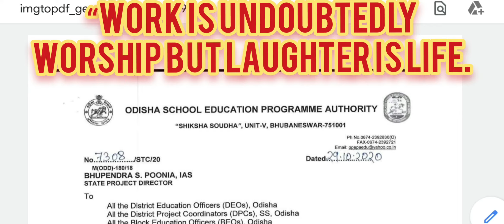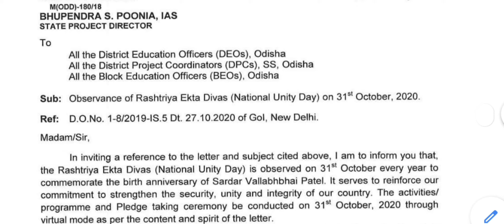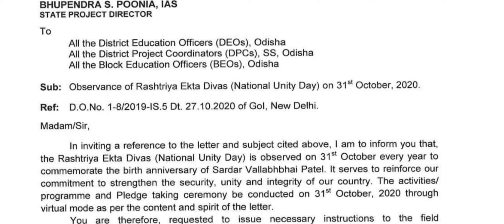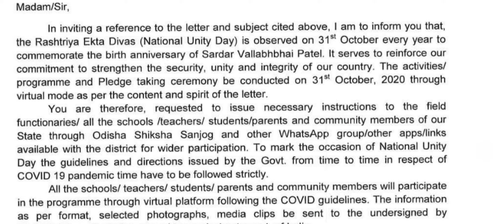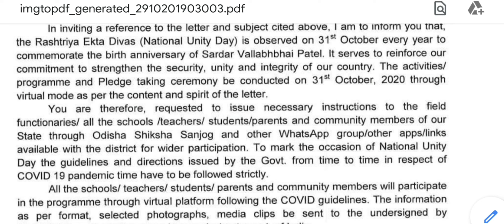National Unity Day On 31st October || Pledge Taking Ceremony||Photographs Most Be SentTo Osepa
National Unity Day On 31st October || Pledge Taking Ceremony||Photographs Most To Be SentTo Osepa ||

100% CORRECT ANSWER ON NISHTHA TRAINING QUIZ SECTION.. WATCH THIS VIDEO & SECURE 10 MARKS OUT OF 10

NISHTHA TRAINING ର LIVE DEMO..YOUTUBE ରେ ପ୍ରଥମେ..  START NOW.. ପ୍ରଥମ ରୁ ଶେଷ ଦେଖନ୍ତୁ.. STEP BY STEP ---

Nishtha Training ରେ Module କୋଉଠି ଅଛି ଦେଖନ୍ତୁ... କେବେବି ଏଭଳି ଭୁଲ କରନ୍ତୁ ନାହିଁ.. TRAINING INCOMPLETE. -

HOW TO START NISHTHA ONLINE TRAINING BY OSEPA LINK LIVE DEMO.. DETAILS OF LATEST GUIDELINES ..

NISHTHA ର MODULE LINK ---

ପ୍ରସ୍ତୁତି ପଥେ ନିଷ୍ଠା ଟ୍ରେନିଂ... ଜାରି ହେଲା LETTER. ପ୍ରକ୍ରିୟା ଆରମ୍ଭ ହୋଇଗଲା MODULES ପାଇଁ 😊😊

NISHTHA TRAINING ON NEW LOOK... DETAILS DESCRIBES BY OSEPA ABOUT NISHTHA TRAINING ON DIKSHA PLATFORM

Most Urgent letters from different Education Office

NISHTHA TRAINING POSTPONED - OSEPA... ନିଷ୍ଠା ଘୁଂଚିଲା...ସବୁଠାରୁ ଆଗେ ଆମେ...-